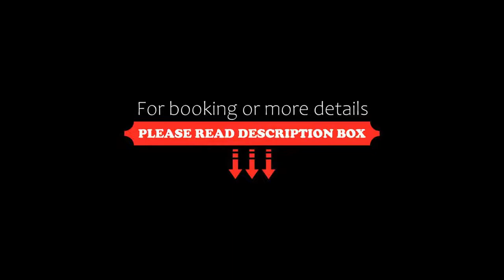Best Western Ship Hotel, Weybridge, United Kingdom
About Property:
Situated in the delightful market town of Weybridge in Surrey, this charming former coaching inn has undergone extensive refurbishment, yet still retains much of its original charm.
Surrounded by some of England's most attractive countryside, as well as being close to London, the hotel has 76 comfortable and well-equipped rooms. All of the rooms have tea and coffee making facilities, hairdryers, trouser presses...
Property Type: Hotel
Address: Monument Green, Weybridge,, Weybridge, KT13 8BQ, United Kingdom
Searching For
1. Best Western Ship Hotel - Weybridge - United Kingdom
2. Best Western Ship Hotel - Weybridge - United Kingdom Address
3. Best Western Ship Hotel - Weybridge - United Kingdom Rooms
4. Best Western Ship Hotel - Weybridge - United Kingdom Amenities
5. Best Western Ship Hotel - Weybridge - United Kingdom Offers and Deals
Audio Credit:
Track Title: Blank Slate
Artist: VYEN